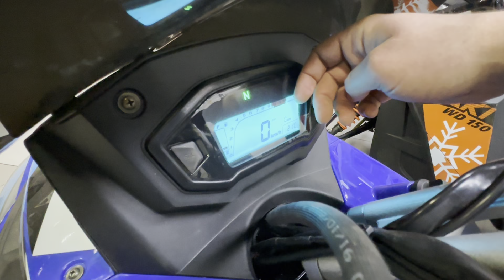Снегоход ATAKI WINTER DRIVE 150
Новинка в мото-салоне моторчик! Представляем Вашему вниманию новую бюджетную модель утилитарного снегохода ATAKI WD150.

Снегоход оснащен 4-тактным двигателем с принудительным воздушным и дополнительным масляным охлаждением объемом 149,6 куб.см.

Особенности модели:

- Экономный снегоход в плане обслуживания и эксплуатации
- Мягкое и комфортное сидение со спинкой
- Уникальный и не повторяющийся дизайн, заставляет влюбиться с первого взгляда
- Электронная панель, показывающая полную информацию о транспортном средстве в режиме реального времени.

Адрес: г. Москва. Каширское шоссе, дом 41, этаж 2.